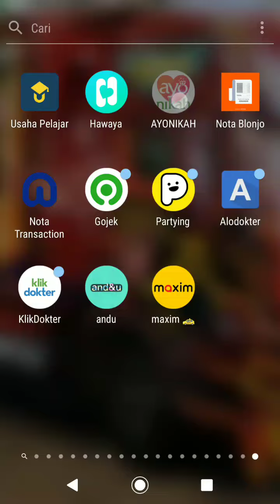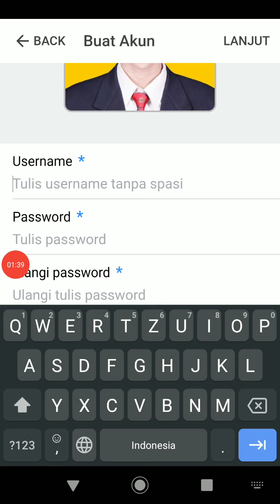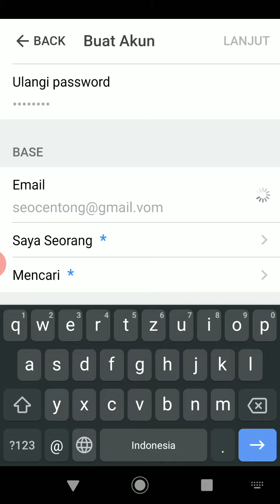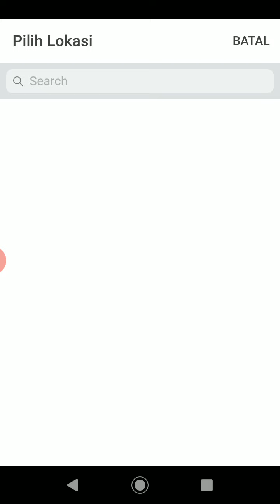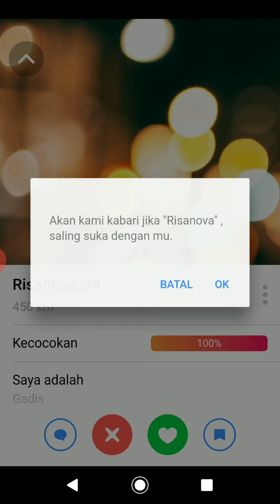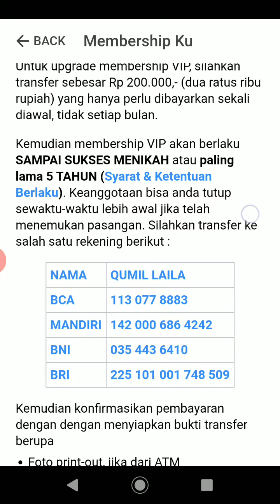Cara Daftar Akun AYO NIKAH Aplikasi Pencari Jodoh